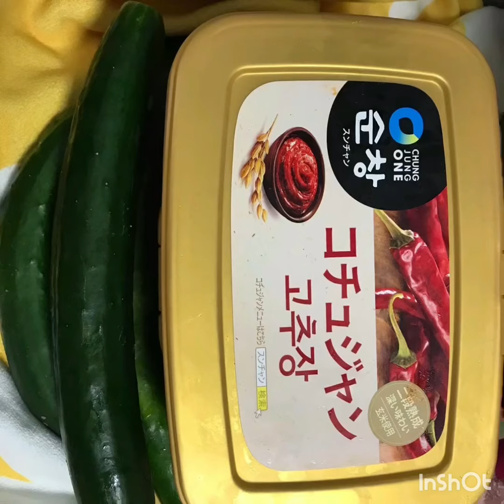何時も購入 簡単レシピ ただ コチュジャンつけるだけ 今年の夏は 17.5 Kg 胡瓜 💕 メルカリshop で 何時も購入 。親切 美味。viproomtokyo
胡瓜 好きな 辛い物も 大好きデス。
デス。